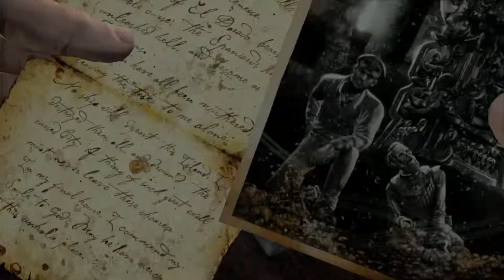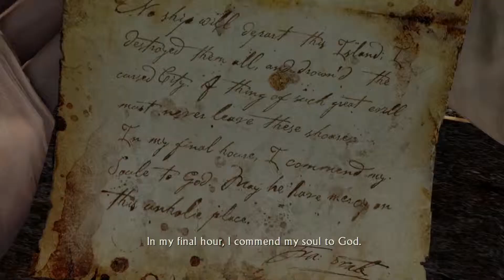Uncharted Drake's Fortune Chapter 18 Walkthrough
Will someone PLEASE turn on the lights? Uncharted Drake's Fortune Walkthrough